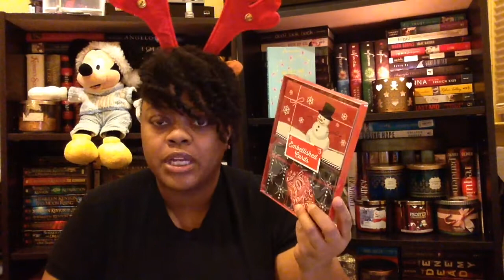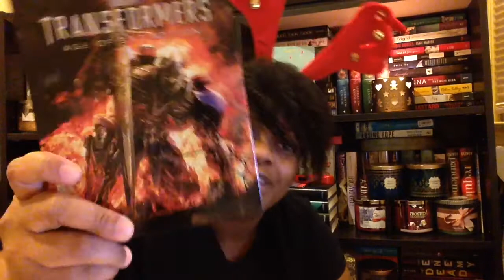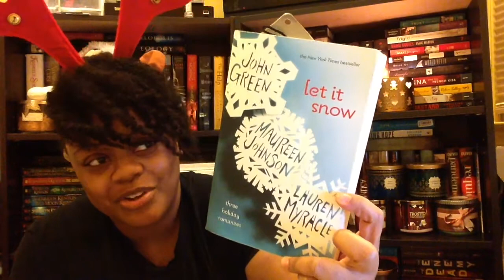VLOGMAS Day 5: Randomness, Haulage and FRIDAYREADS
I'm going to get the hang of this Vlogging thing. Here's a little bit of my day, hope you all enjoy